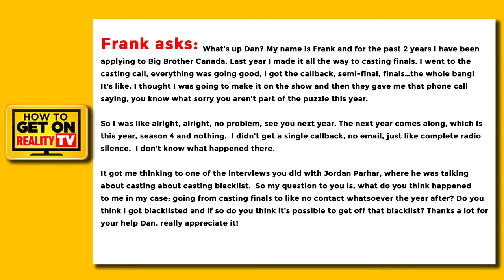Is There A Casting Blacklist? - Episode 72 - HTGRTV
I hope you enjoy the podcast designed to help you get cast on Reality TV. The show comes out once a week and provides the best tips and strategies to help you get cast whether through an audition video, or open casting call.